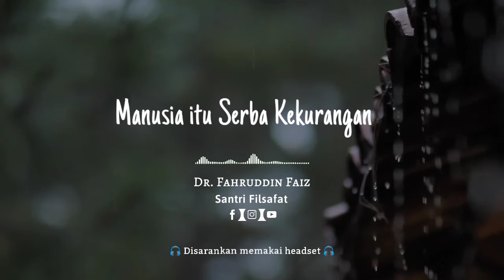Sadarilah Bahwa Manusia itu Serba Kekurangan | Ngaji Filsafat - Ust. Dr. Fahruddin Faiz, M.Ag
Ngaji Filsafat : Soren Kierkegaard - Cinta Eksistensialis
Ngaji Filsafat 185
Edisi : Cinta Eksistensialis
Pengampu : Dr. Fahruddin Faiz
Masjid Jenderal Sudirman Yogyakarta
14 Februari 2018

Facebook Fanpage :
Santri Filsafat